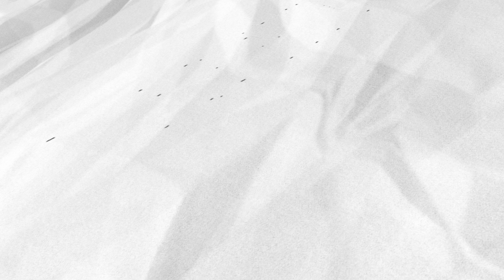適逢元宵節 郭國文推在地農產「芝麻」